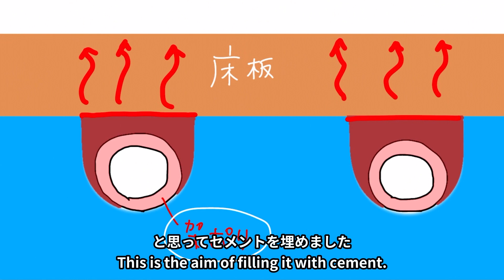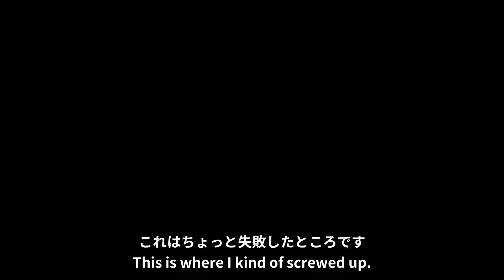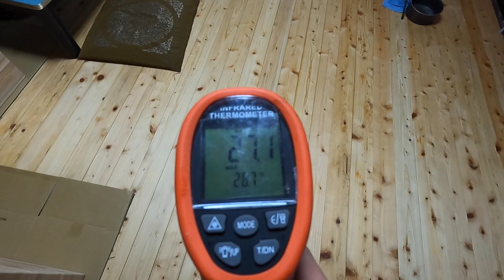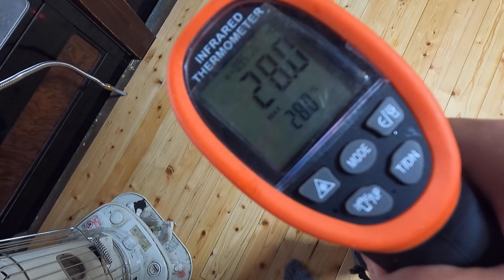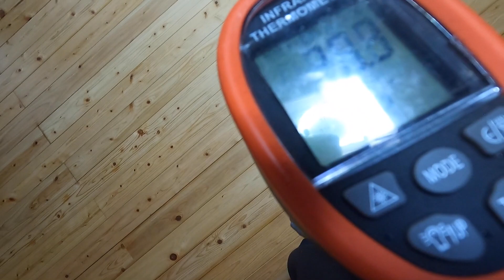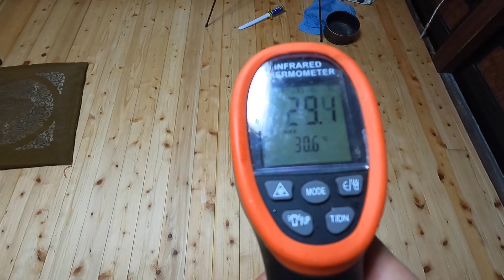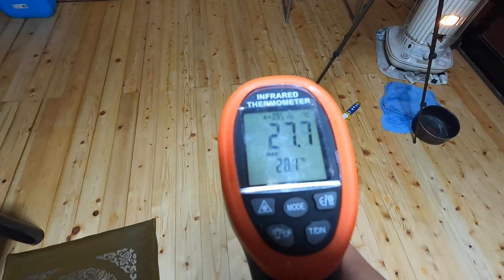古民家で即熱式床暖房DIY！おおむね成功、反省点も。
ブログで解説しています

使用機材（撮影）
・GoPro HERO7 Black
・GoPro HERO9
・ワイヤレスマイク rode wireless go
・スタンドマイクBlue Yetti
編集ソフトはpremiere proを使用しています
macbook pro 2012をメモリ増設して16GBに。

このチャンネルの実験費用はイケハヤさんからご支援いただいております。
イケハヤさんのブログ「まだ東京で消耗してるの？

【モーリー】
1989年熊本出身。京都大学農学部卒。熊野の山奥暮らしを経て石川県七尾市能登島という島で古民家暮らししています。youtubeではeco暮らしのためのDIY実験をメインで発信しています。

●BLOG「ecoばか実験室」
→eco暮らしのノウハウを発信中！月間５万PV
●オフグリッドゲストハウスikkyu
→電力自給のオフグリッドな古民家宿。熊野古道近く。
●コンポストトイレ「Relife」
→それまで非常に高額だったコンポストトイレの相場（＝25万円くらい）を切り崩した格安木工コンポストトイレ。大小分離と攪拌レバーで電気・水不使用でも匂わない！